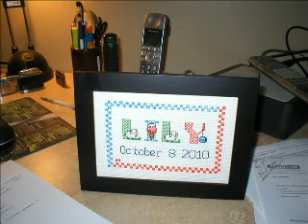Purple Flowers & Your Peppers and Herbs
Hi Honey.
Just a quick 10 pix show for you.
Miss you.